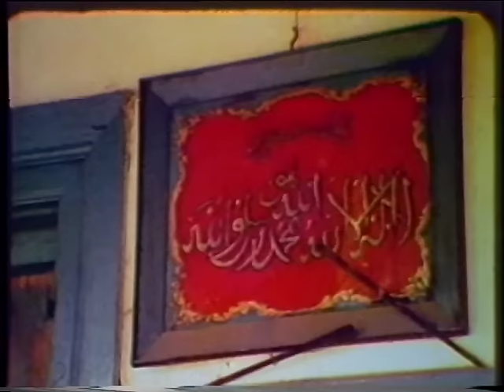Afghanistan before the Russian Invasion (Documentary, 1979)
This film is a glimpse of the traditional life of the Afghan people, their culture and their music, just before the Russian intervention in 1979.

Original title: In The Shadow Of The Caravans

A film by Ron Orders